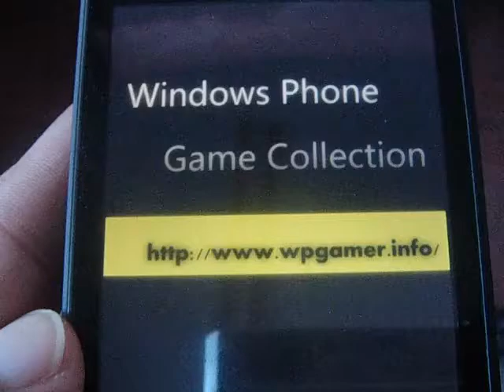Windows Phone Game Hopping Penguin Review